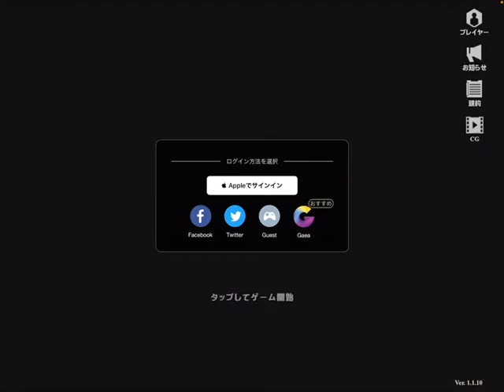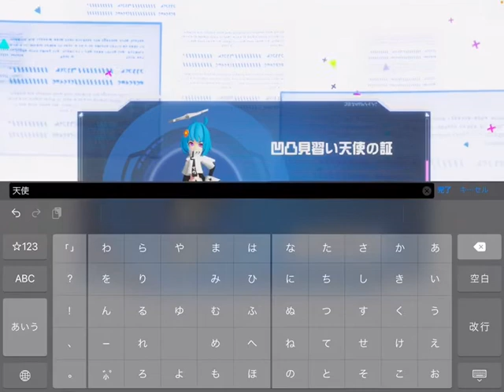2021.07.13リリース！凹凸世界やってみた！雷で中断その1（音ズレ）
公式ページTwitter(∞*'艸`*)ｱﾊﾊｯ